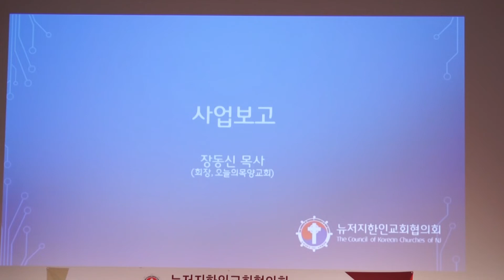뉴저지교협 2020 신년감사예배 및 하례식